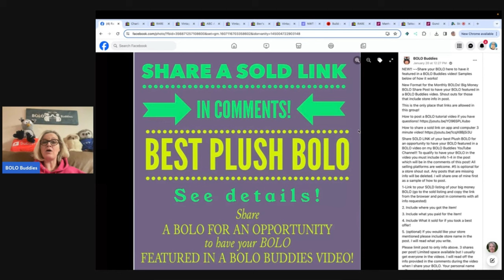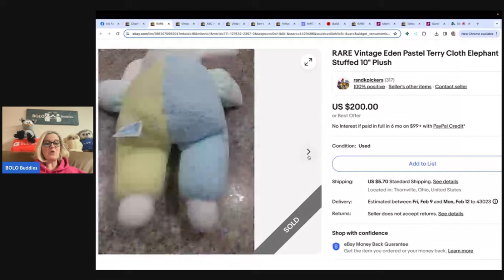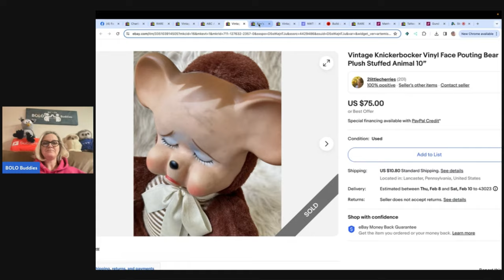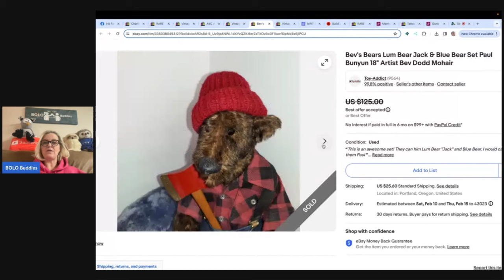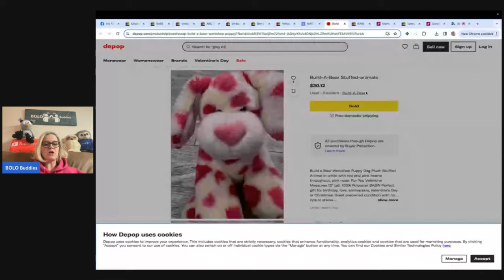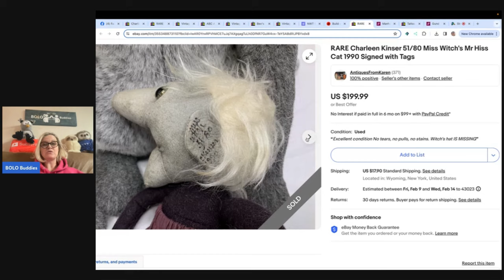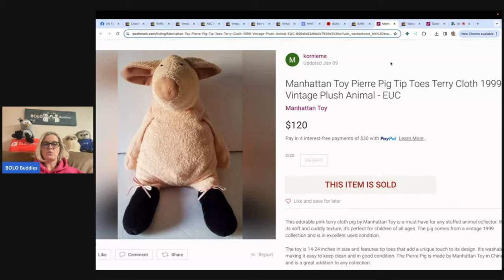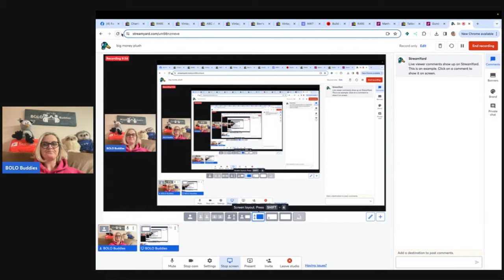Goodwill Find .99 cents into $200 Plush That Sells for Big Money What Sold